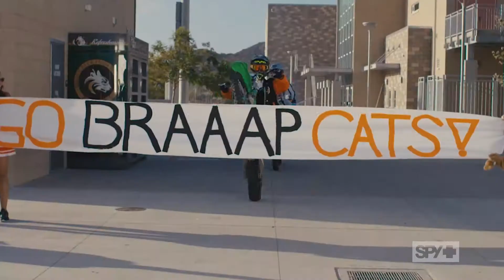SPY+ SIZZLE REEL UPDATE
SPY+ is een nieuw zonnebrillenmerk in Sports Business Center. Bekijk de video en kom meer te weten over dit stoere en leuke merk.